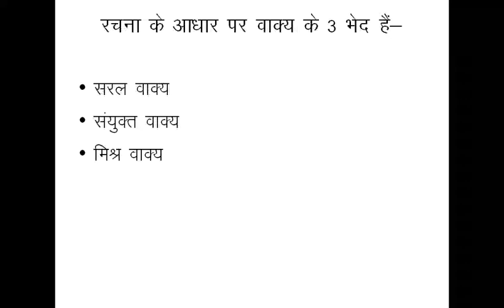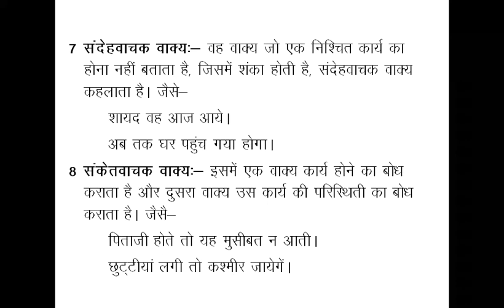वाक्‍य एवं वाक्‍याें के प्रकार - 2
about video :-
This video shows you all detailed knowledge about vakya and its types.